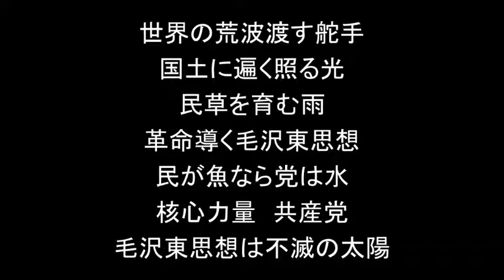結月ゆかりの日本語で「大海渡るは舵手に依る」